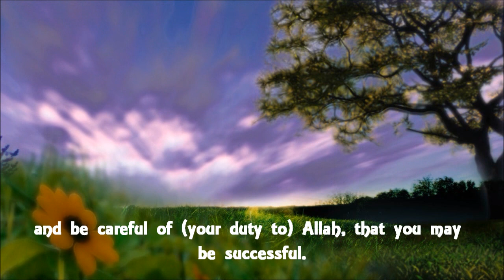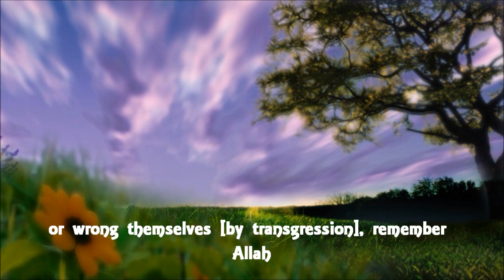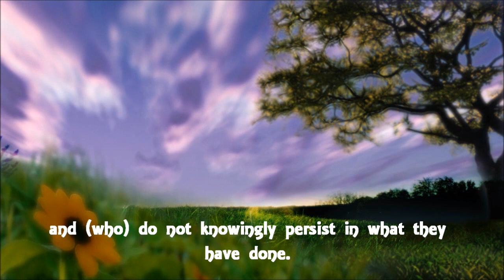Muhammad Luhaidan | Ramadan 2012 | Who can forgive sins except Allah?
Surah Ale-Imran: Verses 130-136

The Prophet (pbuh) said: "Allah, the Exalted and Glorious, stretches out His Hand during the night so that the people may repent for the fault committed from dawn to dusk and He stretches out His Hand during the day so that the people may repent for the fault committed from dusk to dawn. (He would accept repentance) before the sun rises in the west (before the Day of Resurrection)." [Muslim]

From the Taraweeh Prayer of 6 Ramadan 1433, 24 July 2012.

Thanks to dreamscene.org and islamicemirate.com for the background animations!